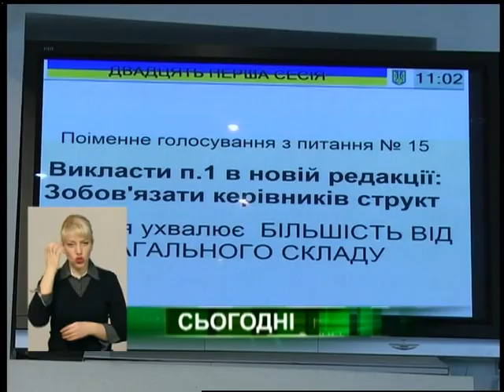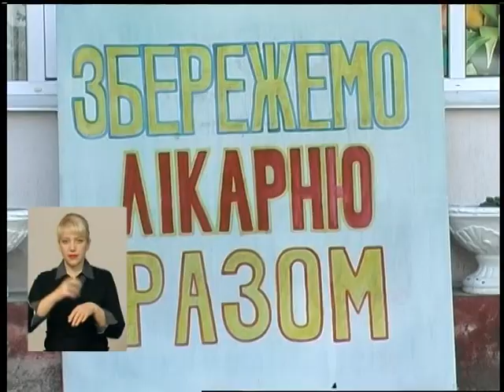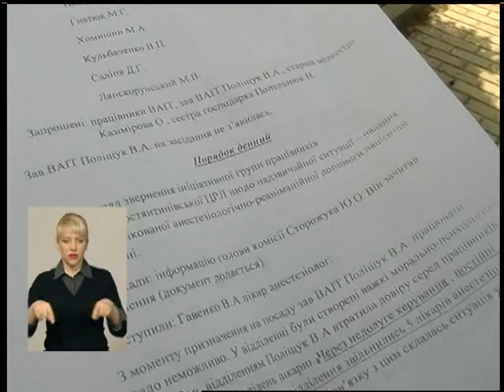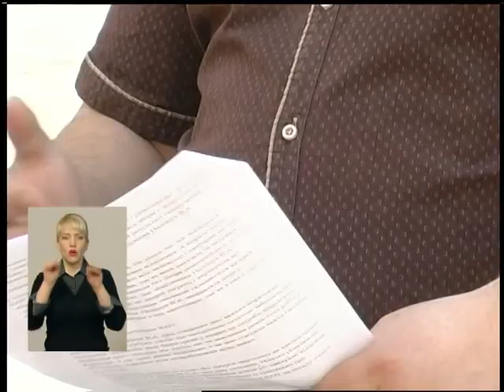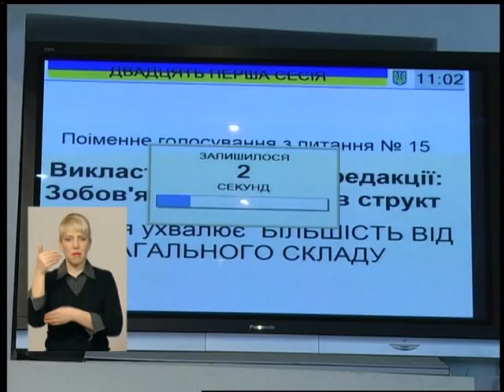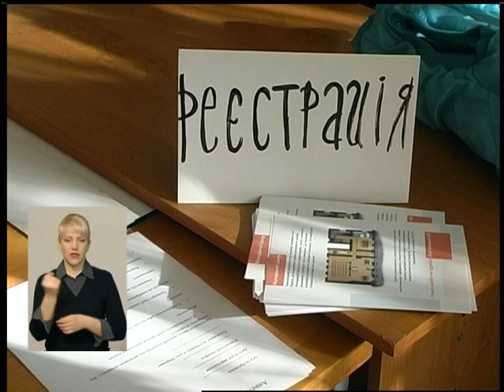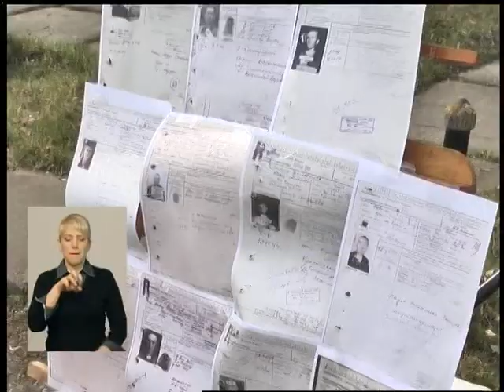11 04 18 Інформаційний випуск 19.00